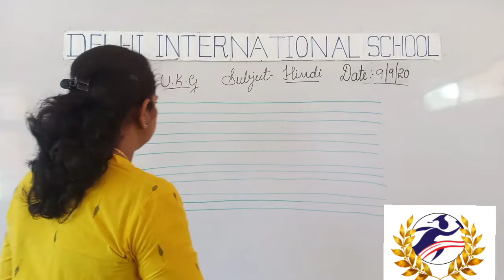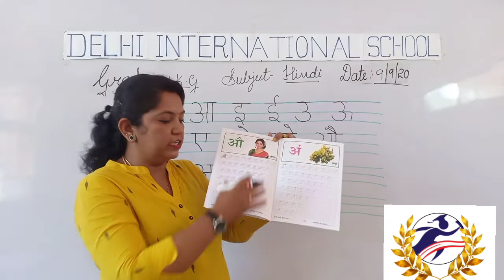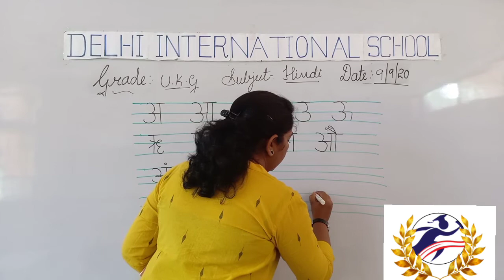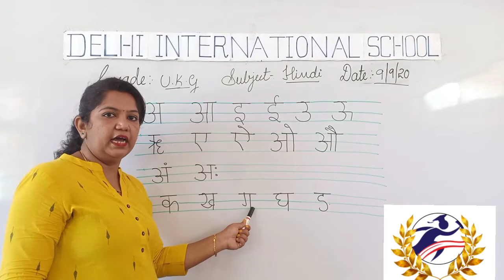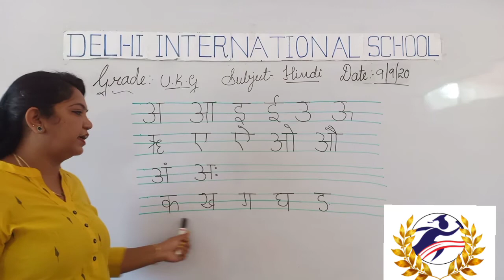u k g